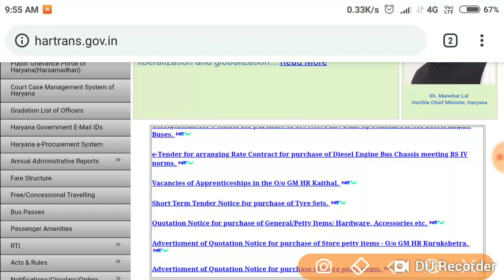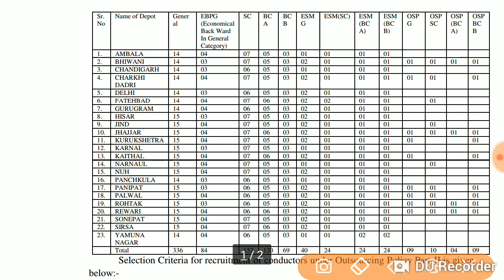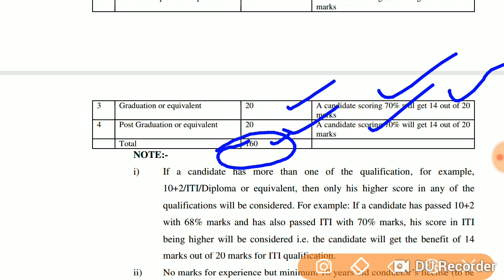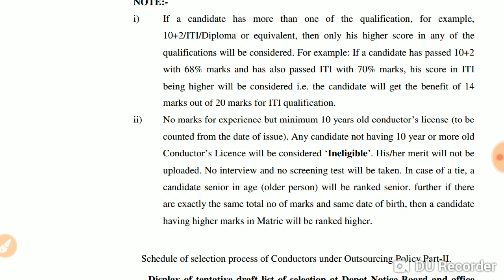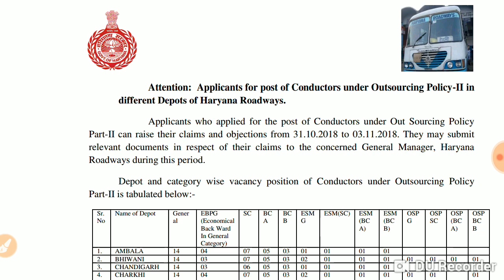Haryana Roadway List में नाम नहीं आया तो करें objection, Latest update 31 Oct, खुशखबरी, Hindi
इस video में हम आपको हरियाणा रोडवेज में निकली  कंडक्टर Open भर्ती के बारे में विस्तार से जानकारी देंगे

RailwayALPResult
RRBExamupdate
RailwayLatestUpdate
RailwayPhysical
RailwayMedical

HSSC_New_notice_Haryana_police2018

HaryanaDriverConductorRecruitment
HSSCDriverConductorRecruitment

HSSC_Repeated_question
Haryana_Group_D_Important_question

RRB Alp
Railway Technician
Railway ALP
Railway Group D
Admit card
Exam details

SSC MTS
SSC Constable GD
SSC CGL
Latest vacancy
Salary
Promotion
MP patwari
MP Vyapam